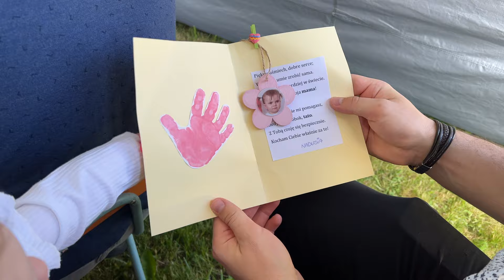VLOG:MAM ZADANIE SPECJALNE; PIERWSZY WYSTĘP NASZEJ CÓRKI ✨|Aguus